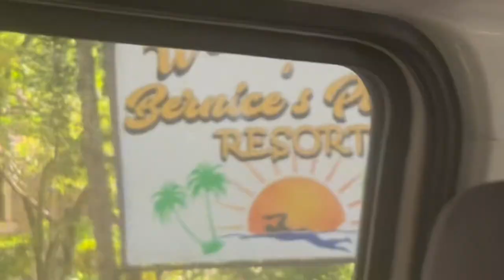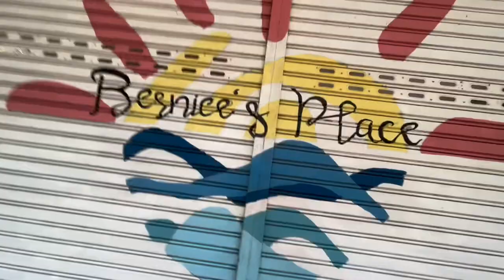SWIMMING AT BERNICE’S PLACE! boodle fight At palaro 😁✌️ | Michaela lizardo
bernice’s place is located at bulacan salvador st. If u are interested pls chat them on their page bernice’s place😍 malawak maganda fresh at malaki super Worth it!